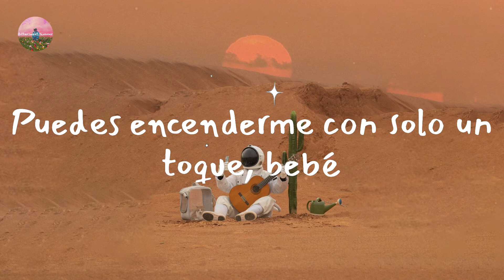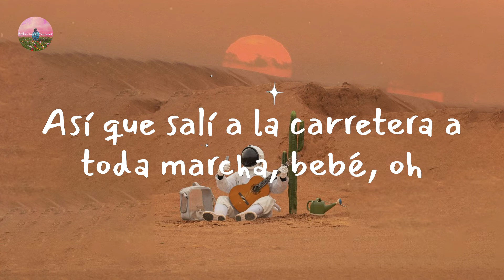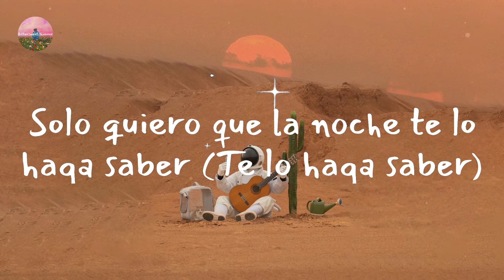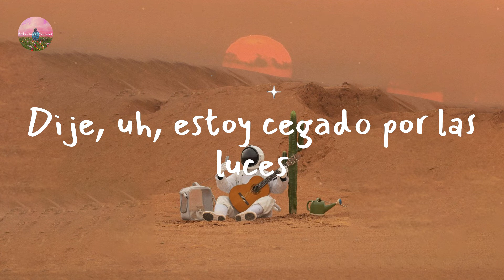The Weeknd - Blinding Lights (Lyric Video)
Lyrics Blinding Lights:

Sí
He intentado llamar
Ya he estado solo el tiempo suficiente
Tal vez puedas mostrarme cómo amar, tal vez
Estoy pasando por retiros
Ni siquiera tienes que hacer demasiado
Puedes encenderme con solo un toque, bebé
Miro a mi alrededor, y
La ciudad del pecado está fría y vacía (Oh)
No hay nadie para juzgarme (Oh)
No puedo ver con claridad cuando no estás
Dije, uh, estoy cegado por las luces
No, no podré dormir hasta que sienta tu caricia
Dije, uh, me estoy ahogando en la noche
Oh, cuando estoy así, tú eres en quien confío
Me estoy quedando sin tiempo
Porque puedo ver el sol iluminando el cielo
Así que salí a la carretera a toda marcha, bebé, oh
La ciudad está fría y vacía (Oh)
Solo quiero que la noche te lo haga saber (Te lo haga saber)
No pude decirlo por teléfono (Decirlo por teléfono)
No te dejaré ir esta vez (Uh)